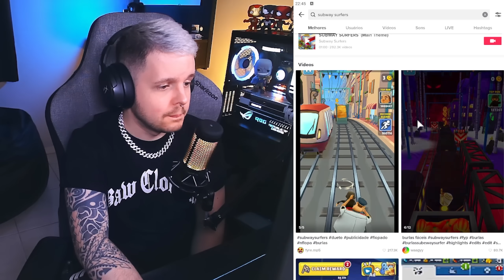🔥 𝗥𝗘𝗔𝗚𝗜 AOS 𝗧𝗜𝗞𝗧𝗢𝗞𝗦 MAIS 𝗩𝗜𝗥𝗔𝗜𝗦 DE SUBWAY SURFERS! 😱 KTXREACT 𝗘𝗣 14 ‹ KHORTEX ›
KTX

🎯 Edit: Adobe Premiere PRO CC 2020
🖥️ PC Config 🎮
- 32 GB RAM (3666MHz)
🕐 Timecode 🕐